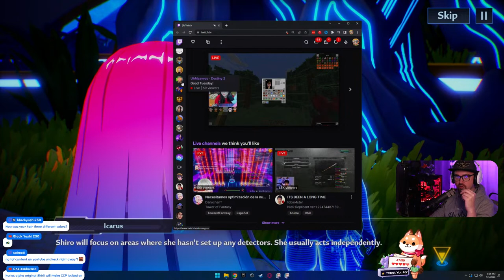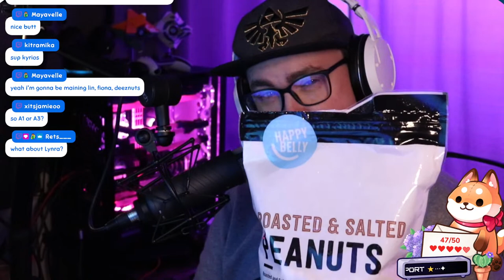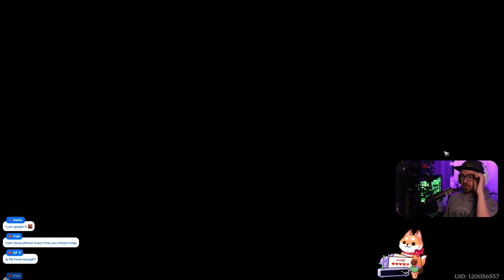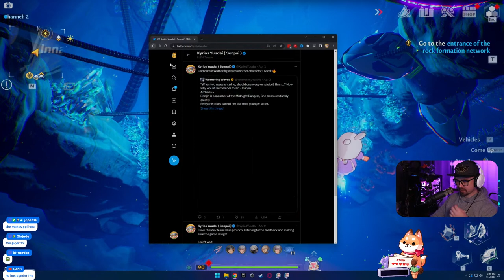OOW Tonight and Fish Grinding! Tower of Fantasy | Blue Protocol Recovery Room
▼ 𝙀𝙓𝙋𝘼𝙉𝘿 ▼

Support

WE ARE BACK! New Reacts & AMA | Tower of Fantasy

Umi?! O.O!  | Tower of Fantasy then Honkai Star Rail